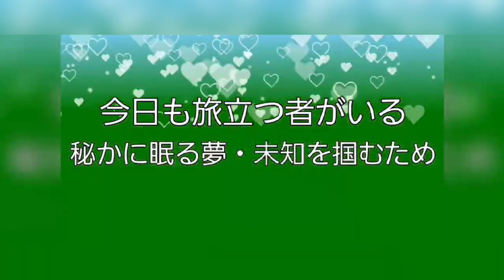1309th 花澤香菜 お誕生日 スペシャルメドレー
今回は、MUSIC STOP。
歌ってみた動画のコーナーです！

今回は、届けたい曲をメドレーで
お届けする企画、THE MEDLEY 。

　今日、２０２４年２月２５日(日）は
声優・花澤香菜さんの３５歳の誕生日です！

　花澤香菜さんが出演するアニメ作品の
アニメソング２曲をメドレーでお届けします！

0:00 アバン

0:07 オープニング

3:05 花澤香菜 誕生日 スペシャルメドレー